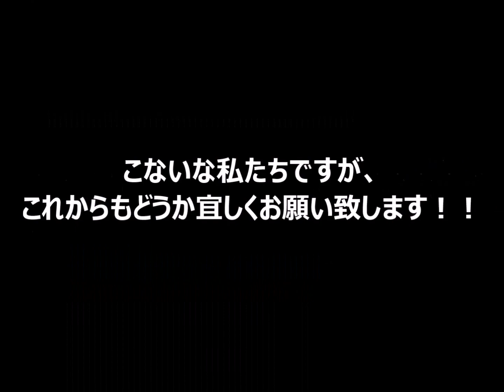【２周年記念！】今後のお知らせも兼ねた雑談ラジオ！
登場メンバー【かななめコンビ(かななご・かなめのう)・むた】

２月１１日は、我がチャンネルが実況動画を初めて上げた日！
それから早２年が経ちました、、

最初はかななめコンビの２人で始めた実況も
今や、多くのメンバーで賑やかにすることが出来ています＾＾

これからも、我ら一同は楽しくゲームを、実況をしたいと思っておりますのでどうか宜しくお願いします！
少しでも皆さんに面白いと思って貰えるような実況を目指して、これからも精進致します！